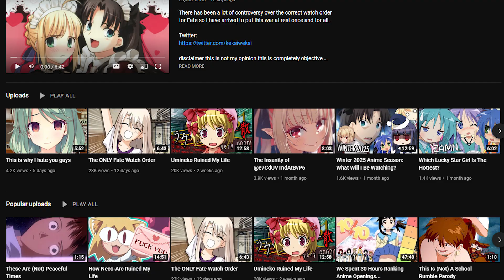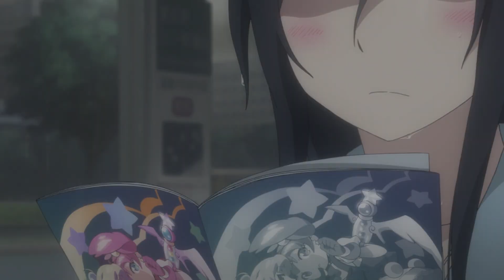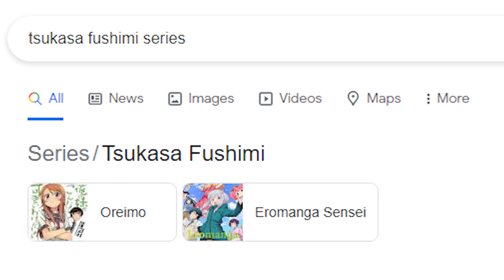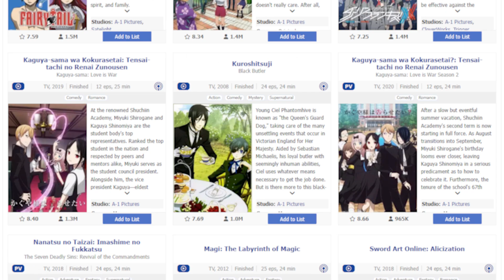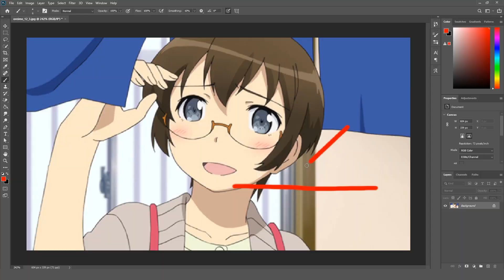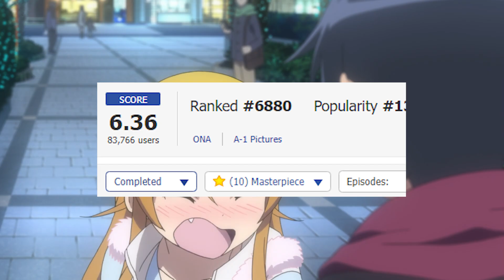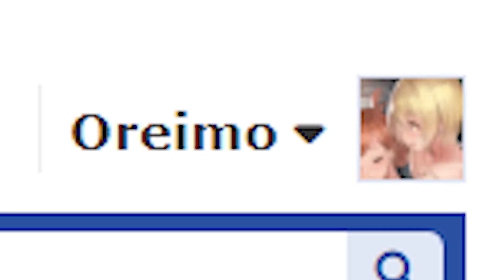Oreimo is a Masterpiece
I hope nobody thinks that I am joking about this

 ~Music~
Yume Miru Kusuri OST - Niche of Friendship
Di Gi Charat OST - ukiuki morning
Yume Miru Kusuri OST - Shall We Say Goodbye
Nichijou OST - Onamidachoudai
Hotel Dusk Room 215 - Violet Sky
Chrono Trigger OST - Corridors of Time
Uyama Hiroto - Waltz For Life Will Born
01. Don't let me down [妖魔夜行]
05. stay by my side ～素直のままで [霊知の太陽信仰 ～Nuclear Fusion]
04. Certifique Flan. [ラクトガール ～ 少女密室]
Cross Channel OST - Blithe spirit
07. 落火流水 [妖々跋扈]
Now and Then Here and There - Run Up
Phantasy Star Portable - Save This World [vMix]